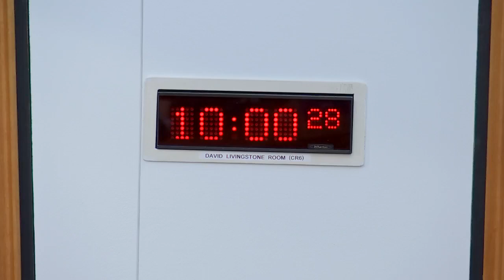COVID-19 Recovery Committee - 7 October 2021